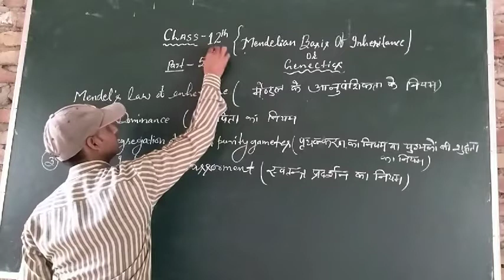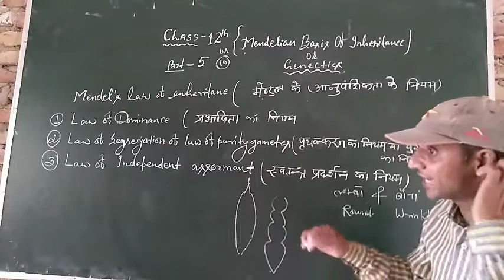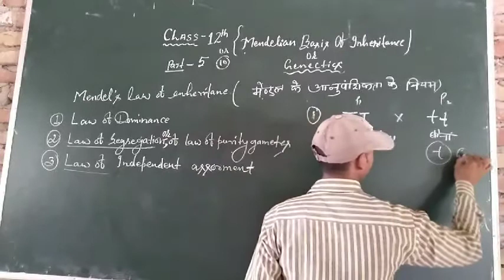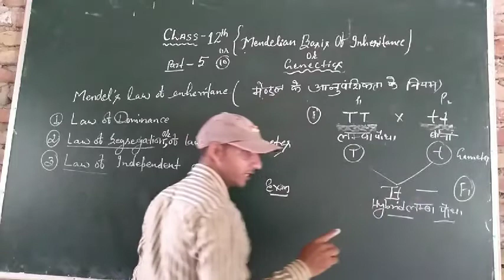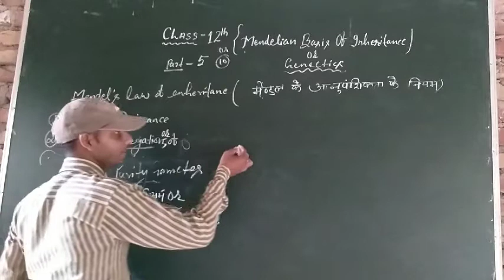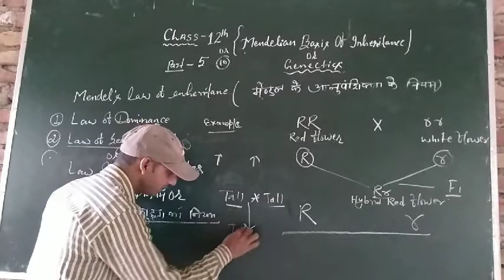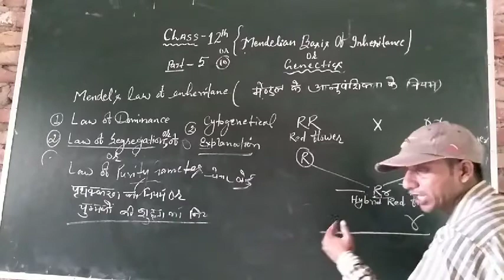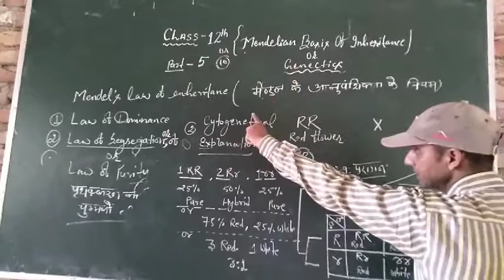Class 12th biology, (Genitics)part 5